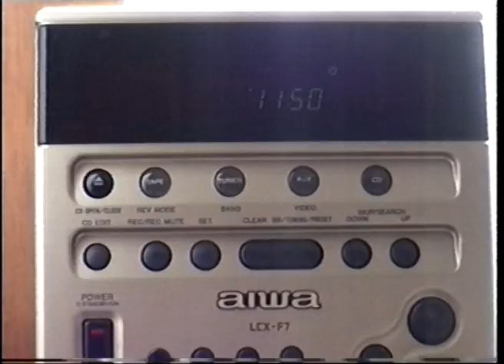Namosh - Dynamo (music-video teaser)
Teaser for the upcoming video/single Dynamo.
Directed by Stefan Lampadius.
From the 2-LP/CD/Digital album 'Music Muscle'
Out on Weltgast-music. Distributed by Indigo